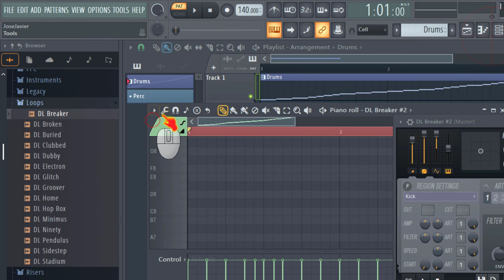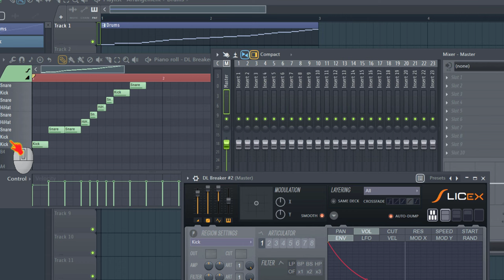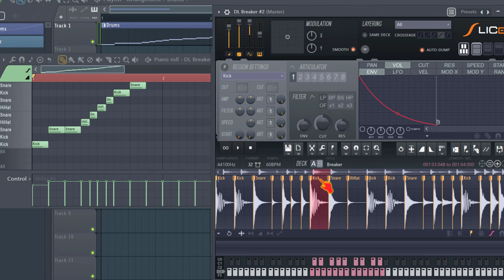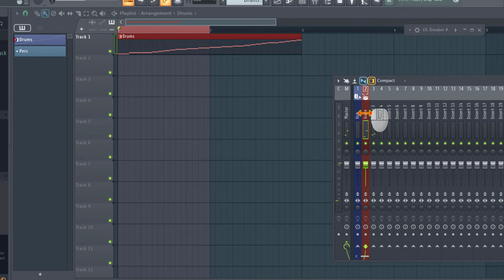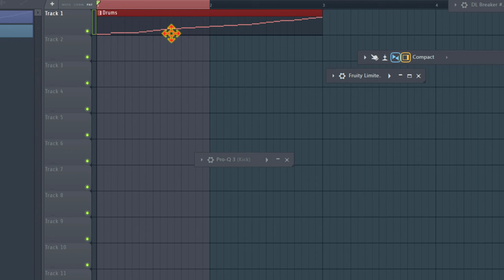Como usar loops de batería 🎚️ Mi método favorito en Fl Studio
Vídeotutorial con el método más profesional de usar los loops de batería dentro de Fl Studio. En lugar de cargarlos directamente en la playlist es mejor seguir los pasos que indico en este vídeo.